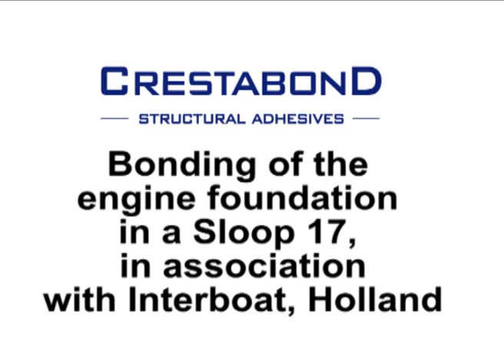Crestabond Interboat Adhesives Case Study